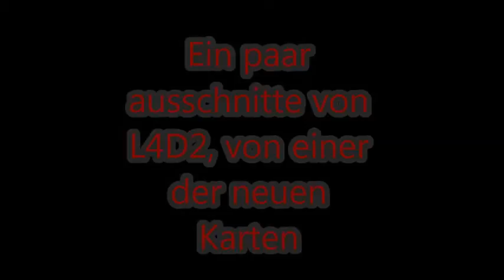Left 4 Dead 2 - Ausschnitte einer Neuen Karte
Dies ist eine Karte die man bei Steam herunterladen kann. Dies war das Erste mal das ich diese Map gespielt habe.

Wenn ihr euch wundert, das wir so merkwürdig aussehen, es ist ein Skin den kann man ebenfalls bei Steam herunterladen.